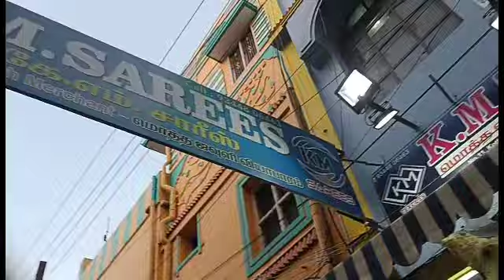1500 ரூபாய் மதிப்புள்ள Kolkata work சேலைகள் வெறும் 799க்கு இங்கே கிடைக்கும்/ KM Textiles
General enquiries- KM Textiles
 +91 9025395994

Address: KM Textiles, opposite to A2B restaurant,
கீழவாசல், மதுரை